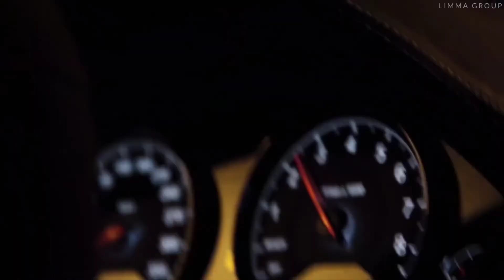Linkin Park In the End [Mellen gi Remix]